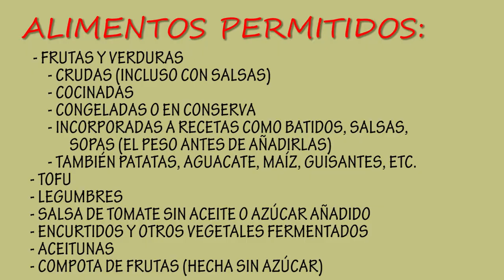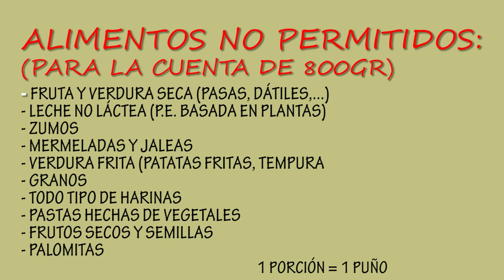Plan Alimentación Sencillo. 🌽El TEST 800gr Frutas y Verduras EC Synkowski🍓Hábitos saludables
Un plan de alimentación basado en frutas y verduras, el proporcionado por EC Synkowski, en su Test de 800gr